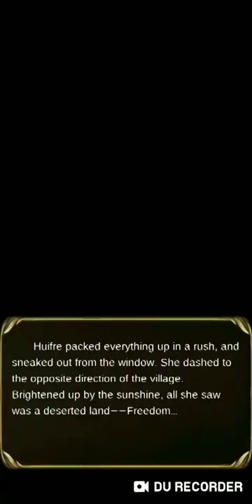[Tower of Saviors] Huifre Amelioration - Fallen Angel of Mystery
Watch me Ameliorate Huifre despite spinning terribly! Timestamp links for each stage are in the description below.

Fallen Angel of Mystery - ?

I. 0:00 Grounded Entity - ?
II. 1:42 As Time Goes By - ?
Just spin through while doing full attacks if possible.  Store fire runes to kill the enemy on stage 2.

III. 3:03 Cursed Life - ?
1) Spin through while doing full attacks if possible
2) Kill water first, then earth

IV. 5:15 Relentless Thorns - ?
1) Spin through while following the initial combo shield. Try to make an enchanted rune before moving on.
2) Spin through, having an enchanted rune reduces the damage you take.
3) Spin through while avoiding dark runes, use your active skills as needed.
Spin through the first form, use your active skill on the second form to speed things up.

[SL] Steph - ID 30112445 on TOS English Server